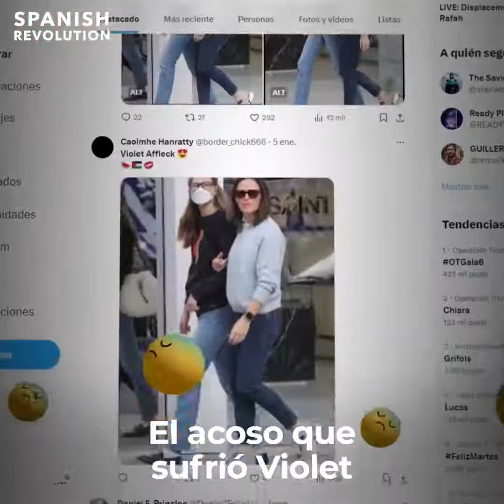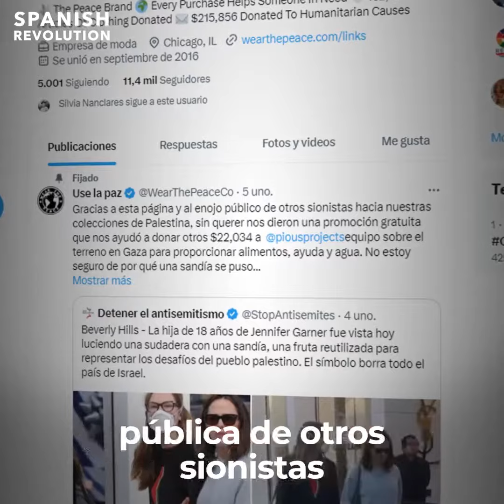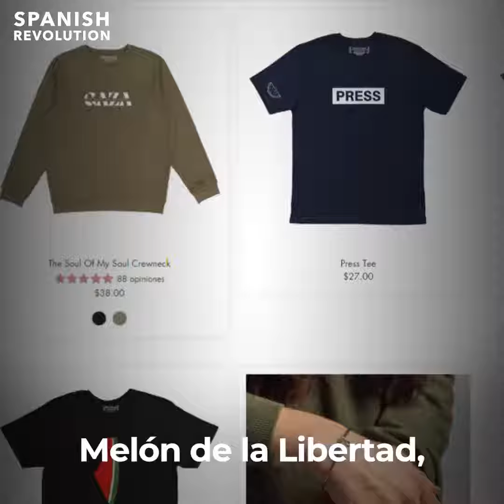Una sandía para enfadarlos a todos una historia de solidaridad Violet Affleck, una joven de 18 años